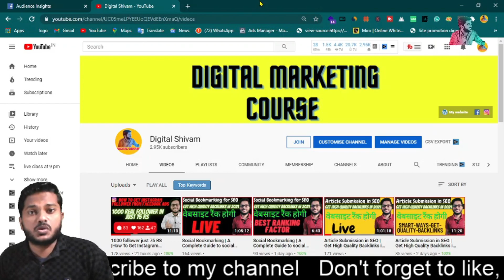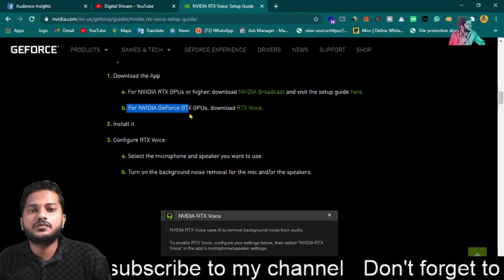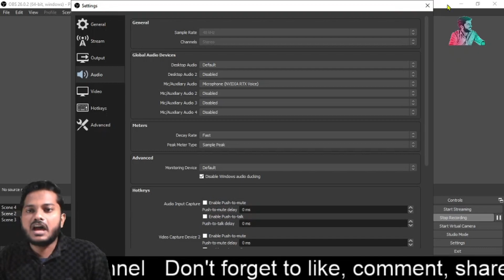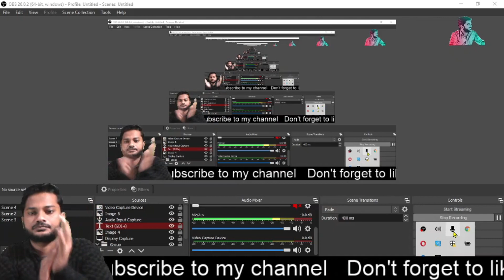remove background noise | how to remove background noise in video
USer queries
1.how to remove background noise
2.emove background noise
3.how to remove background noise in video
4.remove background noise in video
5.how to remove background noise in audacity .